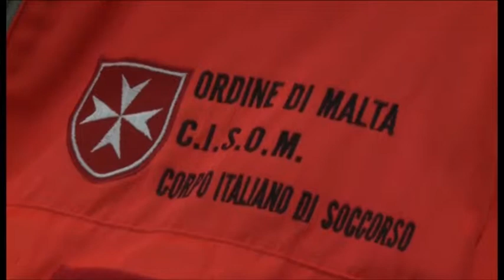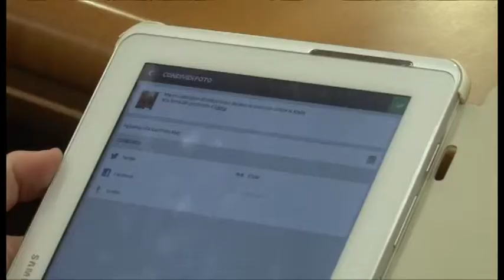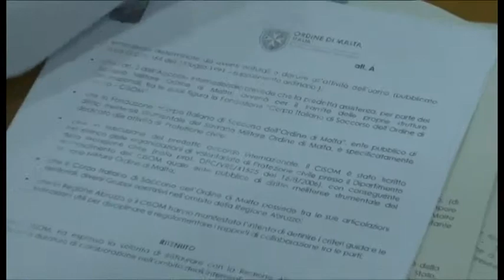Protezione civile, accordo tra Regione Abruzzo e Corpo Italiano di Soccorso dell'Ordine di Malta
l protocollo d'intesa che perfeziona il rapporto di collaborazione tra la Protezione civile della Regione Abruzzo e la Fondazione "Corpo Italiano di Soccorso dell'Ordine di Malta (CISOM)" in materia di protezione civile, è stato sottoscritto oggi, all'Aquila, dal Presidente della Regione, Gianni Chiodi e dal Presidente della Fondazione CISOM, Narciso Salvo di Pietraganzili. Presenti alla cerimonia l'assessore alla protezione civile, Gianfranco Giuliante, il direttore nazionale del CISOM, Mauro Casinghini e il delegato del Sovrano Militare Ordine di Malta per l'Abruzzo e il Molise, Gaetano Blasetti. L'accordo prevede che le due Istituzioni si impegnino nella realizzare di una struttura di protezione civile più efficiente e diffusa sul territorio regionale. La collaborazione tra la Regione ed il CISOM potrà anche riguardare ogni altro ambito di interesse, come le attività di anti incendio boschivo, nonché la prestazione di specifici servizi per i quali il Corpo Italiano di Soccorso presenta le necessarie capacità tecniche e professionali. L'Ordine di Malta Italia, nel periodo successivo al terremoto dell'Aquila del 2009 ha attivato e gestito direttamente due campi di accoglienza a San Felice d'Ocre e a Poggio di Roio. Recentemente, ha smobilitato il campo di Buonporto, nel territorio dell'Emilia colpito dal terremoto del maggio e giugno scorsi, dove è stata assicurata assistenza a centinaia di senzatetto. Secondo quanto contenuto nell'accordo sottoscritto oggi, la Regione, nell'ambito della propria struttura di Protezione civile, prenderà atto delle articolazioni territoriali del Corpo Italiano di Soccorso dell'Ordine di Malta, rappresentate dai Gruppi formati da personale volontario appartenente al Corpo, nonché dalle Sezioni specialistiche ove presenti. Il Corpo Italiano di Soccorso dell'Ordine di Malta mette a disposizione della Protezione civile della Regione Abruzzo il proprio personale ed i mezzi in dotazione per ogni attività correlata alle esigenze di Protezione civile, per attività di prevenzione, nell'ambito di situazioni di emergenza o nell'imminenza di queste e per gli interventi di ripristino delle normali condizioni di vita a seguito di calamità. In caso di eventi di rilevanza nazionale coordinati dal Dipartimento della Protezione civile, il CISOM garantirà il supporto alla Protezione civile regionale immobilizzando sul territorio regionale una quota di personale pari al 15 per cento del totale dei volontari operativi, nonché una aliquota di attrezzature e mezzi che di volta in volta saranno definiti di comune accordo, anche in relazione alle esigenze connesse a determinati periodi.